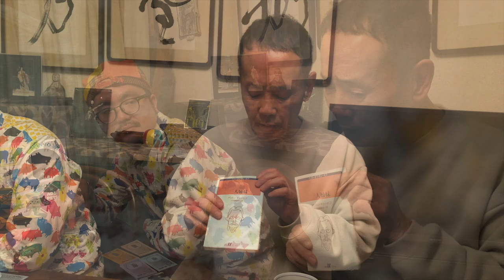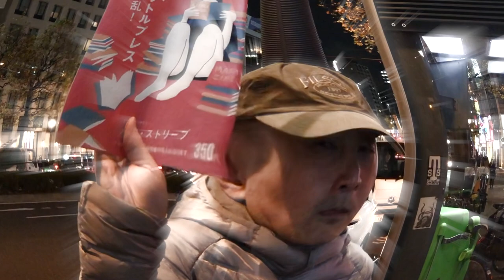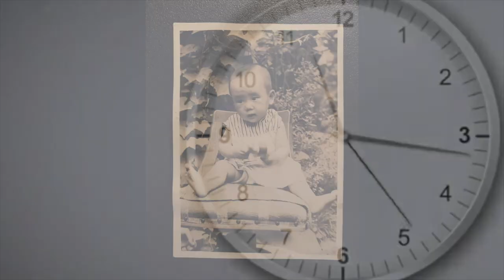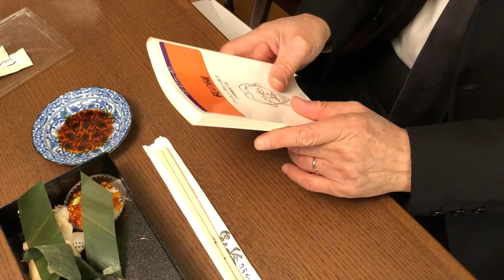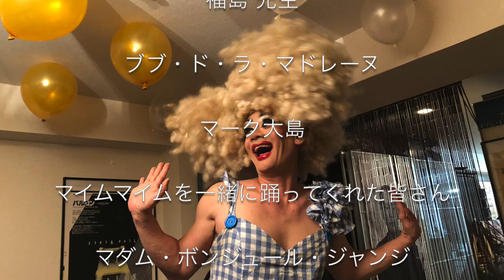『トモちゃんとマサさん』第２シーズン 最終話・第10回『人生はビギナーズ・後編』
いよいよこれで全10話が完結です。長い間、ご覧いただき、ありがとうございました！　いつかまた、何かの形でお目にかかれることを楽しみにしております！

第2シーズン全5話（第6話から第10話まで）が連続してご覧になれる再生リストは

『トモちゃんとマサさん』第１シーズンの全５話が連続して見られるプレイリストは
まだご覧になってない方は、ぜひどうぞ！